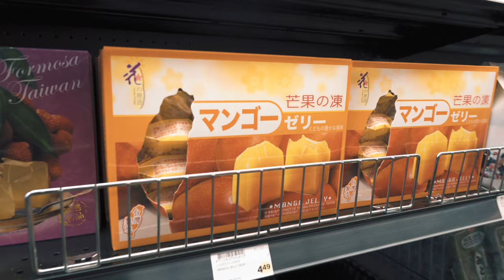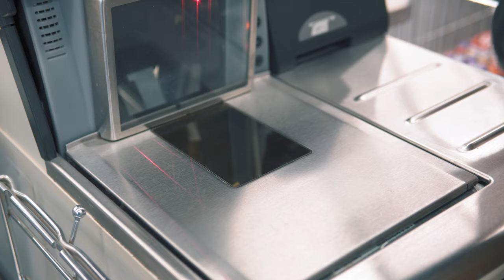Conch & Lot D - Lucky ft. CS Kid (Dir. Dunna)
Conch & Lot D - Lucky ft. CS Kid (Official Video)

Video by Dunna
Produced by Lot D
Recorded, Mixed & Mastered by Conch at Resonate Studios